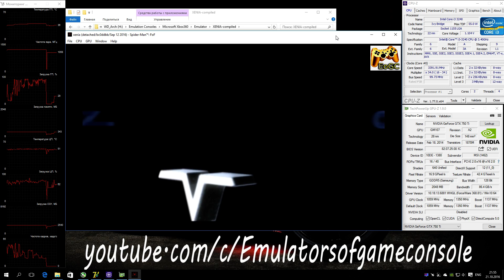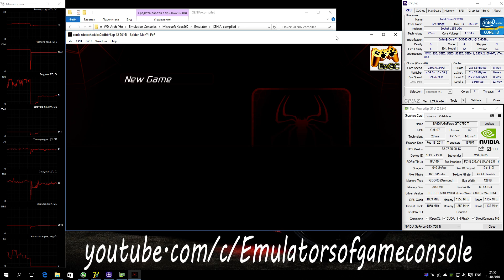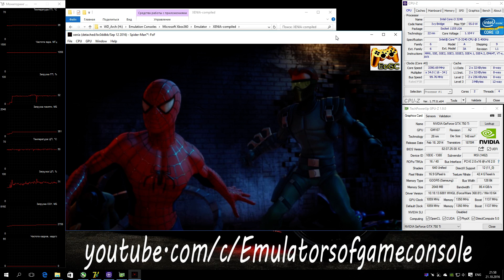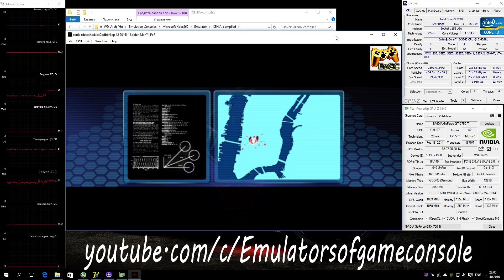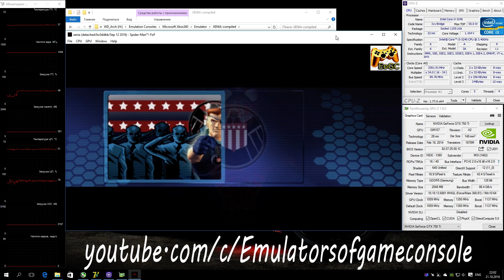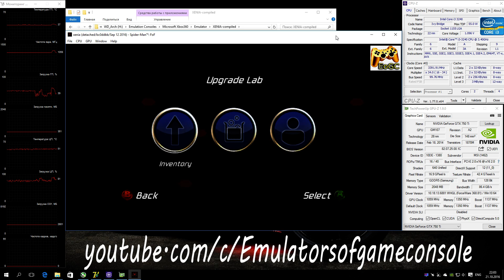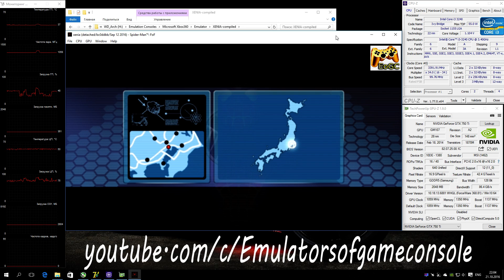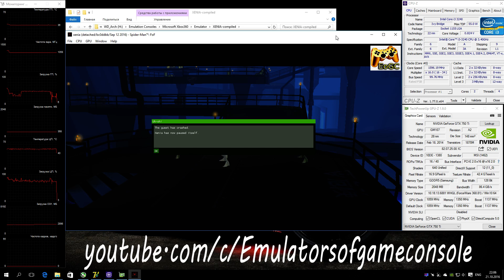XENIA Xbox 360 Emulator - Spider-Man: Friend or Foe (2007). Ingame. Vulkan api. Test #2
My Spec:
Запускается теперь нормально. Производительность хорошая. Звук есть. Графика рендерится неплохо, но перепутаны цвета. На корабле все стабильно, но после выхода на первую миссию эмулятор падает.
 Ждем обновлений :)